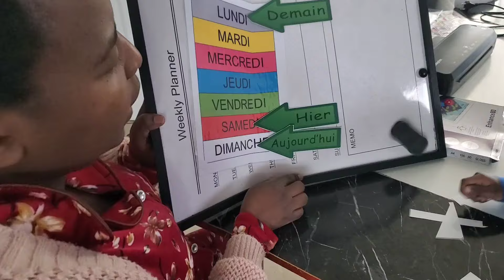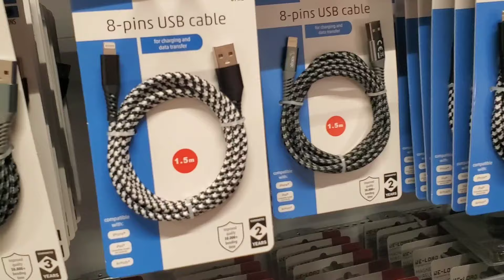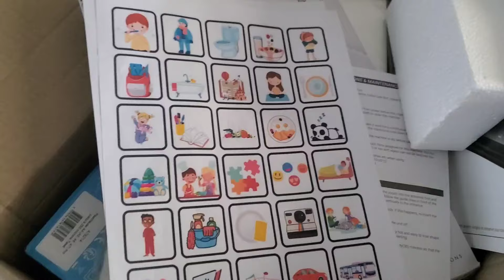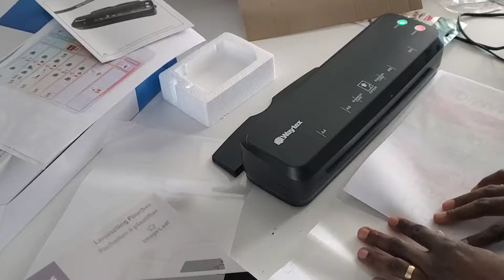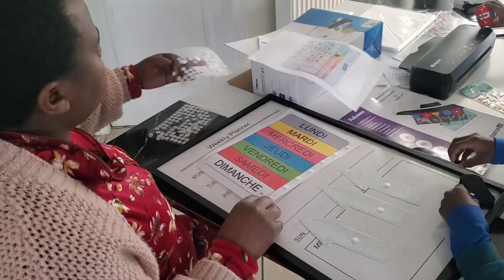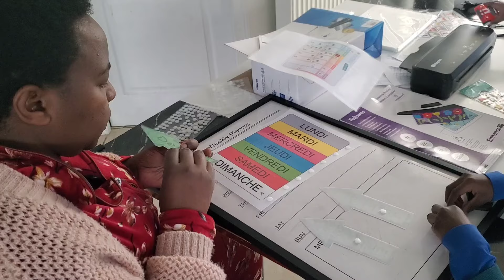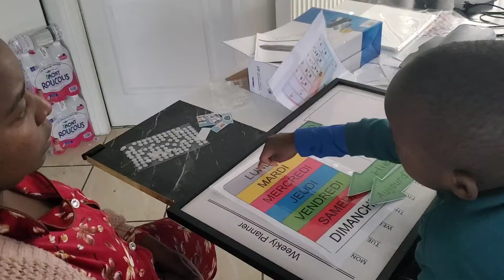Vlog//Je vous fais Voyager//L'une de mes Résolutions 2024//Maman débordée//Sunday Reset 2024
coucou nouvelle vidéo